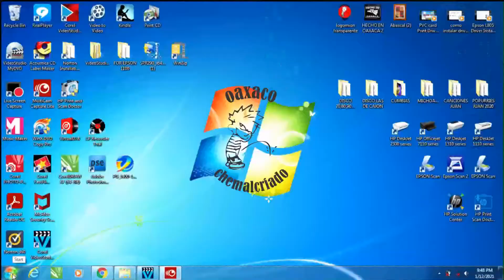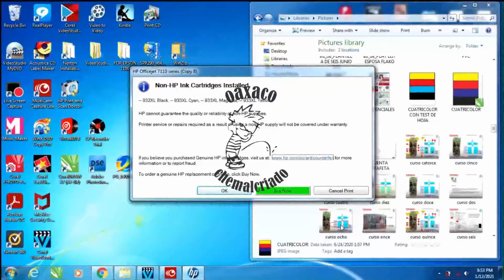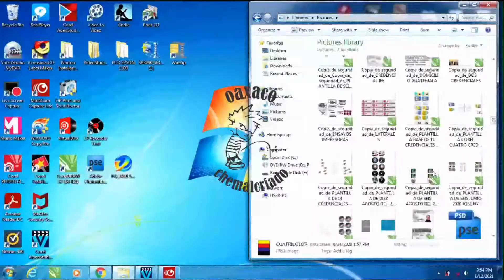INSTALACION DEL SISTEMA DE TINTA EN IMPRESORA HP 7110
NOTA MUY IMPORTANTE: ESTE VIDEO ES PARA MIS VENTAS EN MERCADO LIBRE. ESTA EDITADO A GRAN VELOCIDAD CON MOTIVO DE QUE LOS CLIENTES INTERESADOS PUEDAN CONSTATAR QUE CON LA COMPRA SE LES ENVIARA UN VIDEO TUTORIAL CON EL MISMO CONTENIDO PERO A VELOCIDAD NORMAL Y CON MI VOZ GUIANDOLOS EN EL PROCESO DE INSTALACION.
PUEDES VER EL MISMO VIDEO EN VELOCIDAD NORMAL AQUI MISMO.